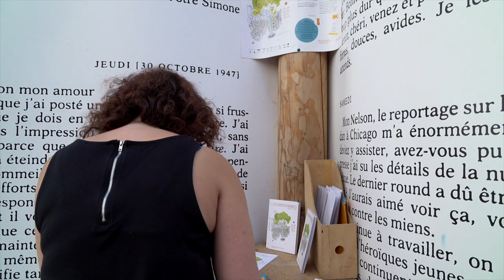Bernardo Carvalho - Sympathie pour le démon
À l'occasion des Correspondances de Manosque, rencontre avec Bernardo Carvalho autour de son ouvrage "Sympathie pour le démon" aux éditions Métailié.